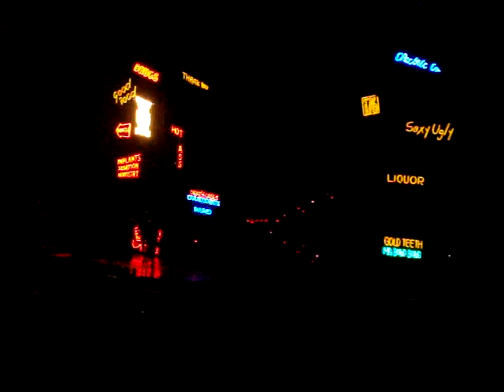Lady Gaga, Just Dance, Beautiful, Dirty, Rich And Vanity in Tacoma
Tacoma Monster Ball, August 2010